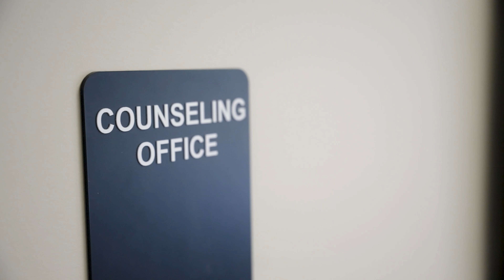Messiah University Master of Social Work Program, Director's Welcome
Stacey Barker, program director for the Master of Social Work program at Messiah University, highlights the distinctives of MSW degree.